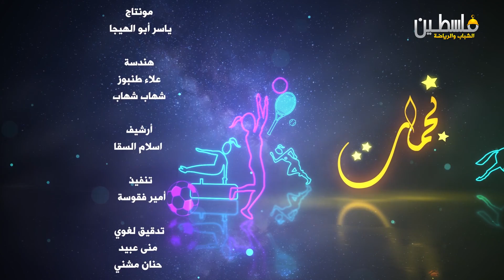برنامج نجمات_ الحلقة الخامسة